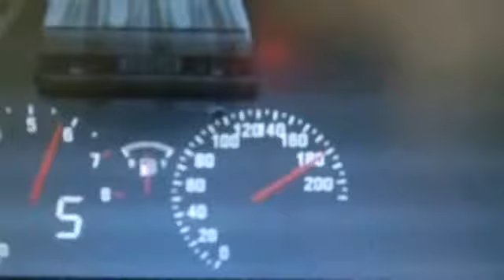lfs modifiyeli sahin 200 basiyor 360p